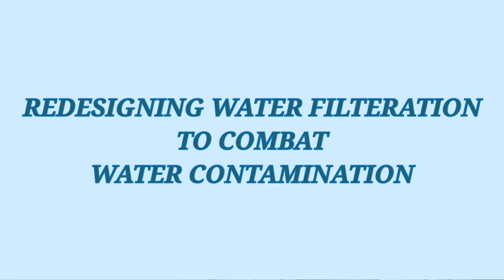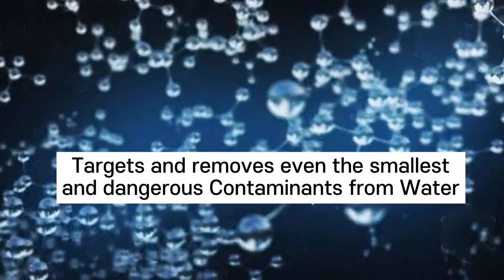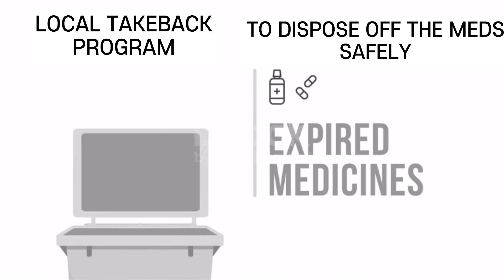3. Redesigning Water Filtration to Combat Water Contamination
In this episode of Harmonious Oceans, we’re diving into water filtration and its crucial role in keeping our water clean! From everyday contaminants to cutting-edge tech like nanofilters, we’ll explore how we can all help protect our oceans and ensure safe water for everyone. 🌍💧